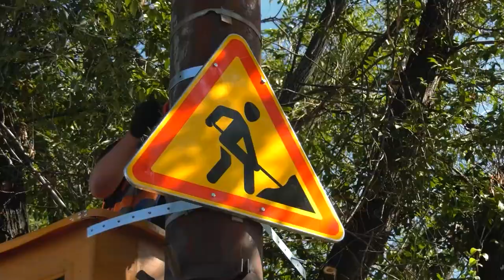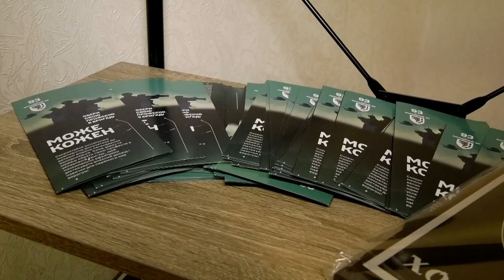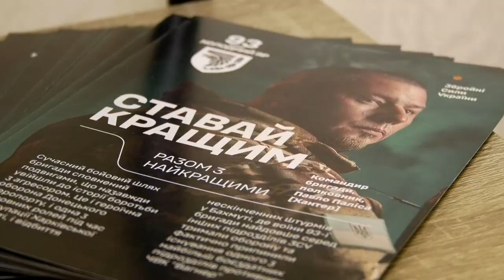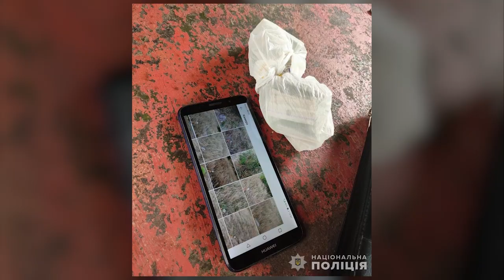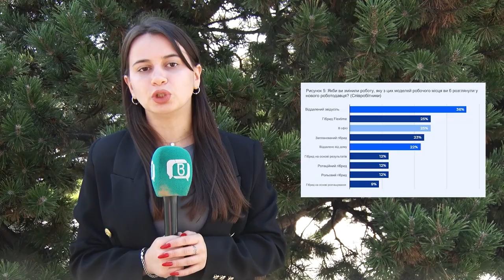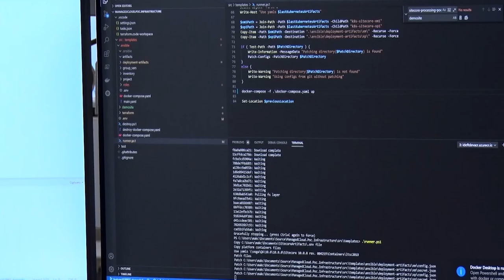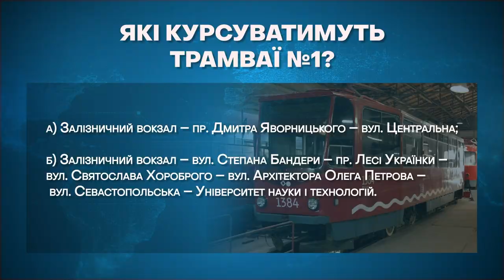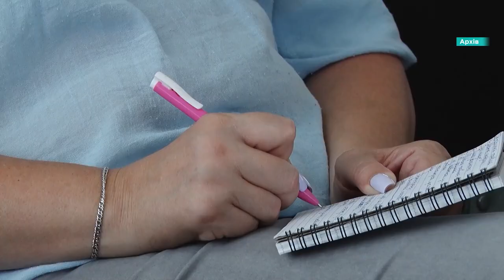🔴 Новини OPEN NEWS 18:15. 6 вересня 2024 року. Постраждалі у Павлограді! Рух трамваїв! Дистанційка!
18:15. В ефірі OPEN NEWS. П'ятниця, 6 вересня 2024 рік. Актуальні новини Дніпра та області від команди «Відкритого».

00:00 Анонси
00:45 Початок виписку
00:50 Зранку росіяни атакували Павлоград
03:54 Вночі окупанти цілили по 4 районах Дніпропетровщини
04:25 Вночі над Дніпропетровщиною знищили 6 повітряних цілей
04:38 У Дніпрі відкрили інформаційно-рекрутинговий центр 93-ї окремої механізованої бригади «Холодний Яр
07:36 Зранку у Павлограді сталася пожежа на вулиці Дніпровській
07:57 У Дніпрі – масштабна пожежа на природі
08:22 На Дніпропетровщині до довічного ув'язнення засудили 36-річного жителя
08:56 У Кривому Розі затримали наркодилера
09:19 На Дніпропетровщині повідомили про підозру чоловіку, який до смерті забив товариша
09:52 В офісі чи дистанційно: який формат роботи до вподоби дніпрянам?
12:49 У Дніпрі призупинять рух трамваїв площею Соборною
13:12 У Дніпрі перекриють рух по кільцю на житломасиві Калинівський
14:01 В Україні створили мапу безбар'єрності вокзалів
14:23 В Україні випустили монету номіналом у п'ять гривень, яка присвячена режисеру Сергію Параджанову
15:07 У Кривому Розі проведуть безоплатну зустріч із психологом
15:43 Дніпрянка здобула золото Діамантової ліги у стрибках у висоту
16:14 Плавчиня з Дніпропетровщини виборола бронзу у складі естафети на Паралімпіаді-2024
16:38 Кінець випуску